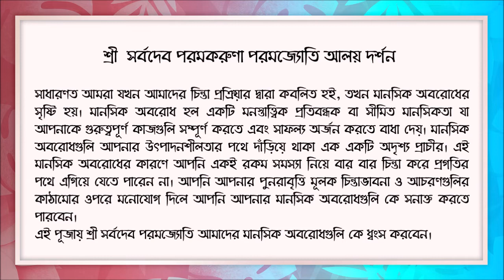24.01.2022 - AALAYA DARSHAN SANKALPA